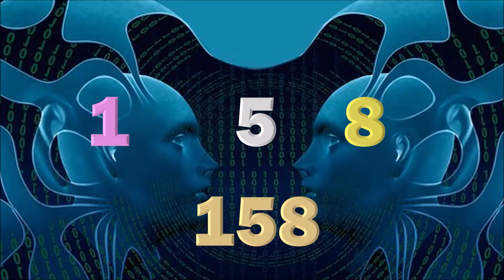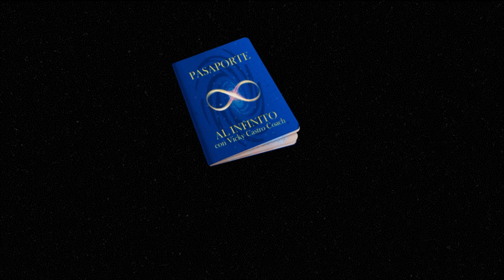MEDITACION CAMBIAR EL CONCIENTE CON LA ENERGIA DE LOS NUMEROS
En este video encontrarás como con una cierta Vibración y con NÚMEROS Puedes Cambiar tu Consciente, a través de esta meditación.